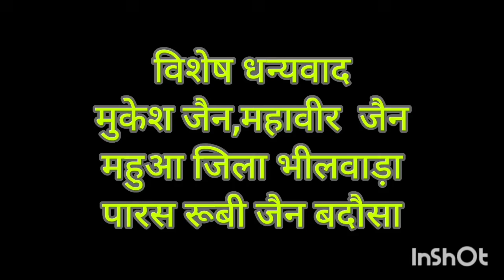चौबीस ठाणा चर्चा- वेद,कषाय, ज्ञान,संयम, दर्शन मार्गणा